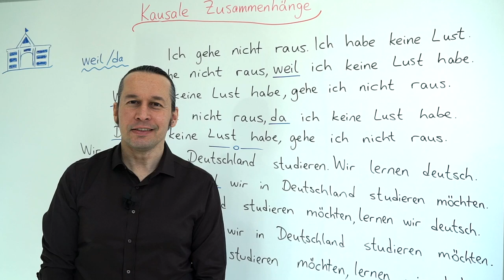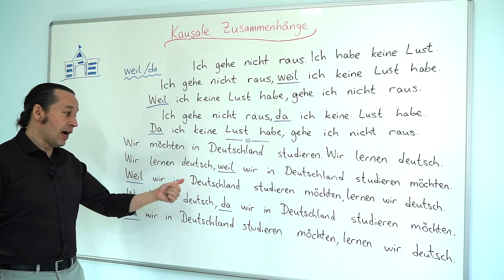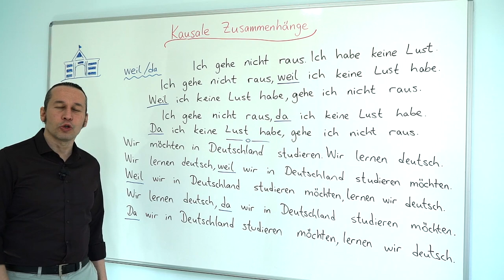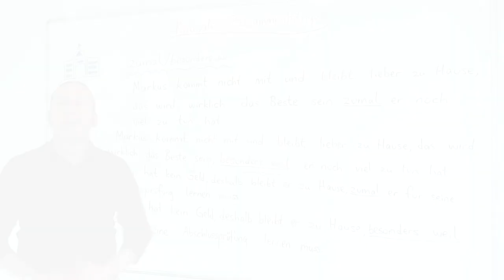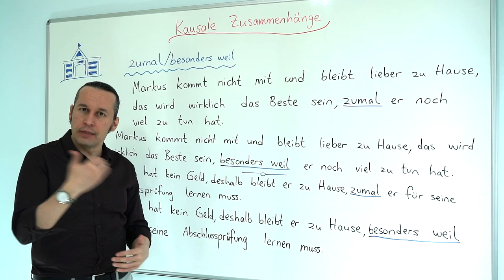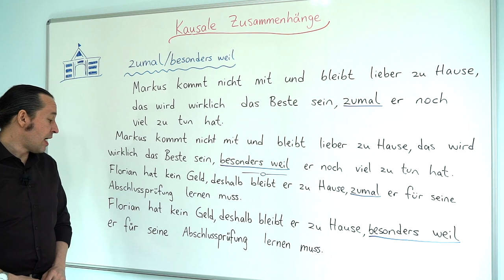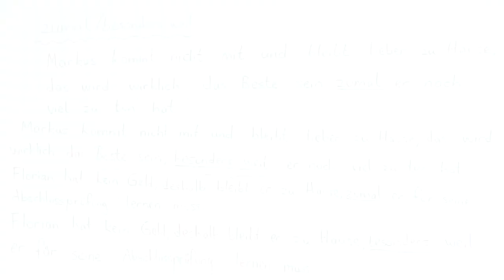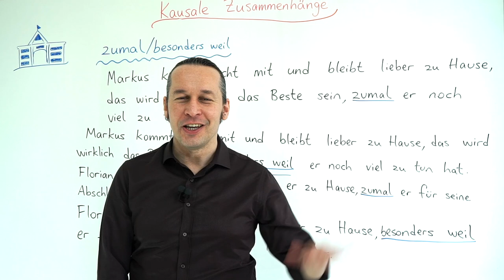Almanca C1 İleri Seviye Ders - 25 Kausale Zusammenhänge | Bölüm - 1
Almanca öğreniyorum diyen herkese merhaba. Bu Almanca Kolay dersimizde, "Kausale Zusammenhänge" konusunu öğreniyoruz.